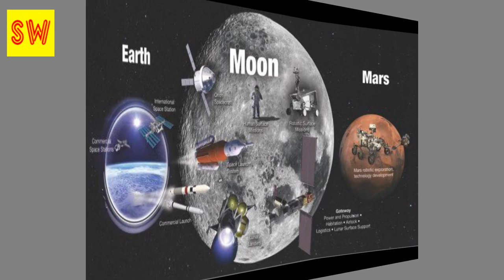បេសកកម្មធំៗ​០២ត្រូវបញ្ចប់​ទៅក៏​ពិតមែន តែ​អង្គការ NASA នៅមានបេស...Khmer hot news,Share World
khmer news,
khmer hot new,
news khmer,
cambodia news,
cambodia hot news,
Breaking news,
News Khmer,
Hot news Khmer,
News Khmer,
Breaking news,
hot news,
News,
Khmer,
Cambodia,